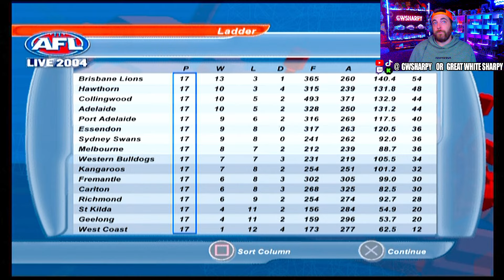AFL LIVE 2004 SEASON MODE | ROUND 17 | COLLINGWOOD VS CARLTON